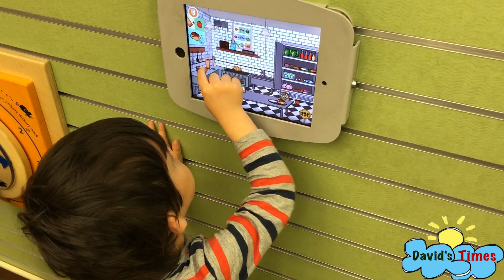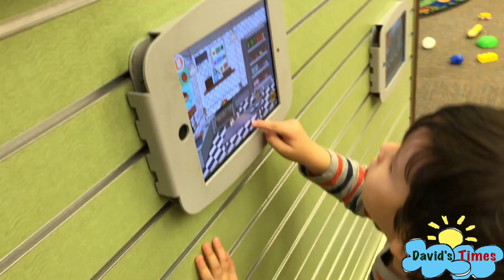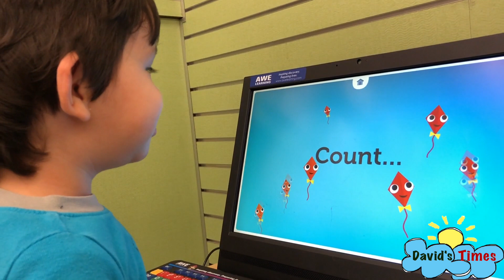Playground and indoor play area with ducks [18]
educational videos for preschoolers One of his favorite animals and favorite library educational videos for children.
儿童英语
बच्चों के लिए अंग्रेजी
bolalar uchun inglizcha
cocuklar icin ıngilizce
انگلیسی برای کودکان
الإنجليزية للأطفال
балдар үчүн англисче
Engels vir kinders
անգլերեն երեխաների համար
uşaqlar üçün english
bahasa Inggris untuk anak-anak
אנגלית לילדים
engleză pentru copii
engleski za djecu
английски за деца
Bahasa Inggeris untuk kanak-kanak

Как научить ребёнка
Английский язык для детей
английский алфавит
американский акцент
Учимся Читать
Учим цифры
Учимся считать